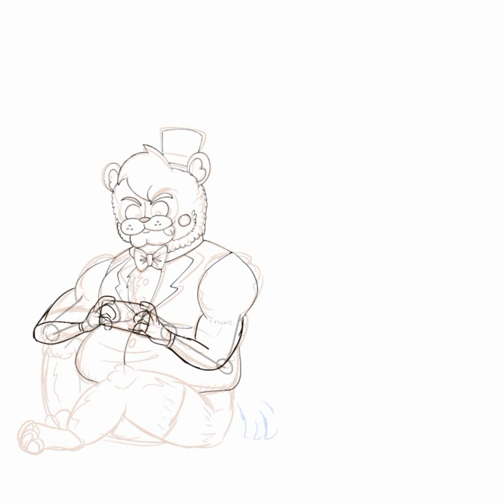[FNAF Speedpaint] Toy Fronnie